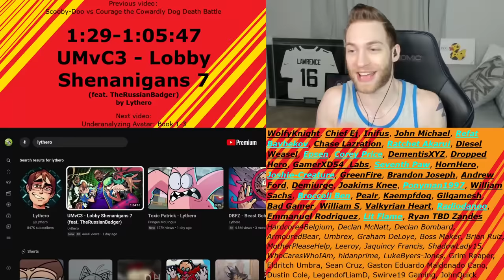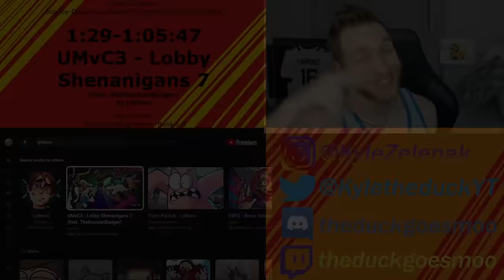HAVE THEY GONE TOO FAR?! Reacting to "UMvC3 - Lobby Shenanigans 7 feat. TheRussianBadger" by Lythero